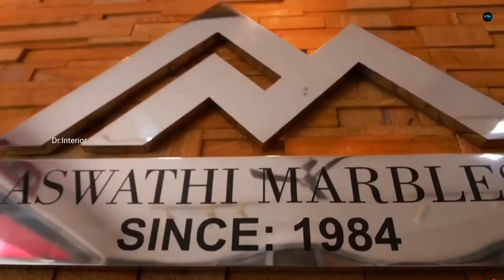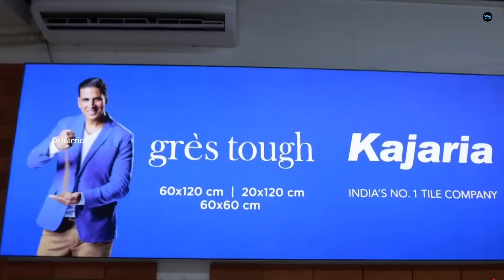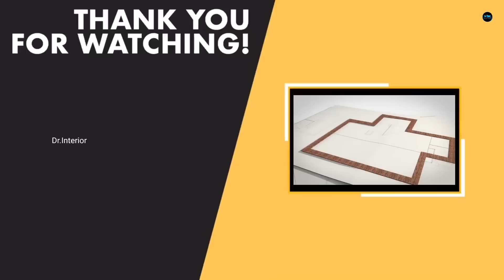New trending tile designs 2022|Trending Gvt & Full body vitrified tiles|flooring trends|Dr. Interior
Aswathy Marbles
Store Junction
Mannar PO
Pin 689622

Aswathy Marbles &Granites
Near Koickal Market
K P Road
Pallickal PO
Kattanam.

0:00 - Intro
0:44 - Gvt tile
0:54 - New trending tile designs 2022
01:50 - 4×2 tiles
02:24 - Tiles new trending designs 2022
02:56 - New tile designs
03:19 - Gvt tile trends
04:05 - Gvt tile usage area
04:38 - Gvt tile price
04:51 - New designs 2022
05:34 - Kajaria tiles
05:53 - matt finished tiles
06:43 - Sugar finished tiles
07:00 - Kajaria tile price
07:17 - full body Vetrifide tiles
07:50 - polished vetrifide tiles
08:55 - tile laying with epoxy
10:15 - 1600×800 full body vetrifide tile
10:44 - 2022 new trending tiles
11:10 - Scratch free full body vetrifide tiles
11:29 - Most modern floor tiles
12:18 - Anti skid tiles
12:58 - Full body vetrifide floor tiles
13:40 - New design tile price
14:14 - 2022 launched trending tiles
14:55 - Big slab tiles
15:10 - Kajaria big slabs
16:00 - Kajaria new designs 2022
16:46 - Aswathy marbles
17:00 - Service and network
17:51 - Warrenty & Guarentee
18:33 - Trending tile designs
18:44 - Marbles
19:00 - Granites
19:36 - outro
20:20 - end

Dr. Interior
Business promotion  &
Interior Consultation
please contact

🌟. Query Solved.
Dr. Interior
Tiles New trending tiles
New tile trends
New trending tiles 2022
New tile trends 2022
2022 trending new tiles
2022 new trending tiles
Tile trends 2022
Trending tile designs
Trending tile designs 2022
Trending tiles 2022
Trending tiles
Trending tile in india
Trending tile designs in kerala
New trends in flooring
New trending floor designs
New trending tiles
New trending floor designs 2022
2022 trending floor designs
2022 trending floor tiles
2022 trending wall tiles
2022 trending bathroom tiles
2022 trending gvt tiles
2022 trending full body vetrified tiles
Trending gvt tiles 2022
Trending fullbody Vetrified tiles 2022
Granite flooring
tile price
tile rate 2022 tile price
new tile price 2022
Best quality tiles
best quality floor tiles
best quality tile trends 2022
2022 best quality trending tiles
marble flooring
marble flooring ideas
Tile flooring ideas
Granite flooring ideas

My Gadgets :
Camera : MI 10 T Pro
Mic         : Rode Go 11
Tripod    : Ziyum 10
Gimbal   : Dj Ozmo 4
Lights     : Simpex professional video Led light